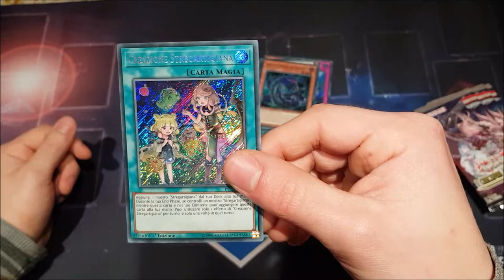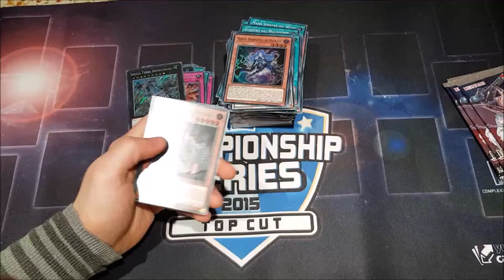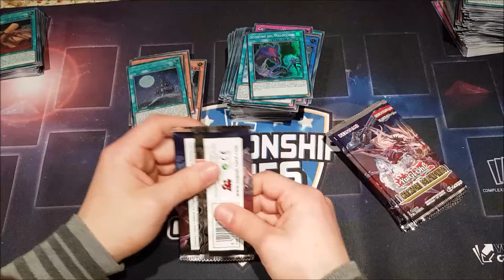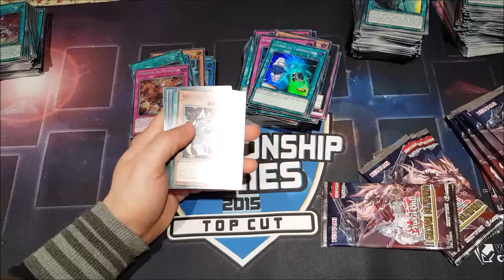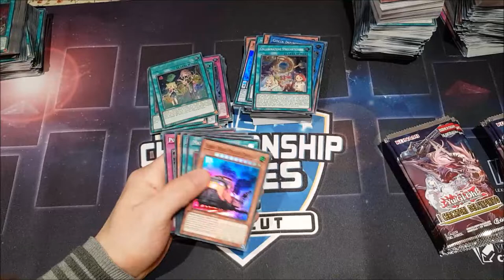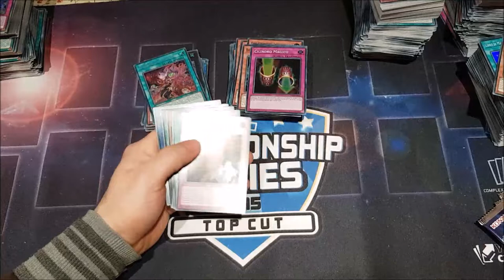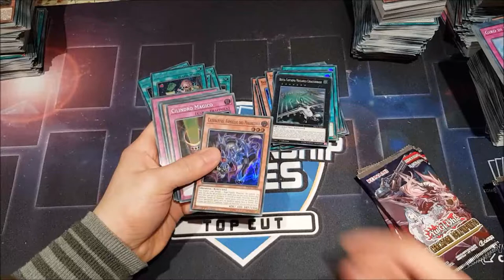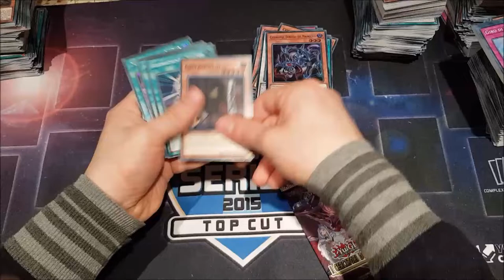Yu-Gi-Oh! The Infinity Chasers 2 Cases Opening 24 Booster Boxes 576 Packs Part 2